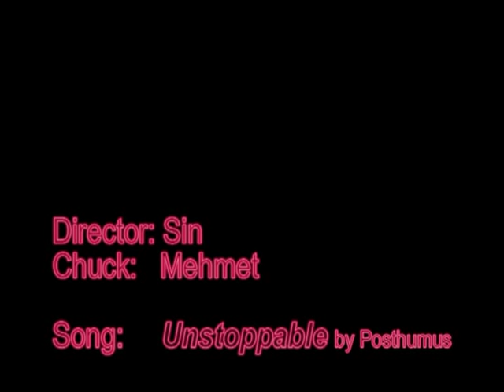Chucky 4 " Terror at Home "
Chucky 4 the new movie trailer. "Terror at home"
He's not a toy anymore, now he's real...